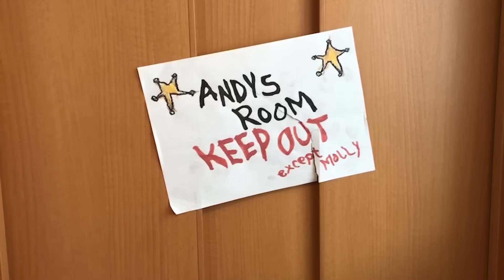【寸劇】大ケガしました…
インドミナスレックスが強すぎです…

ものまね
声まね
しゅん